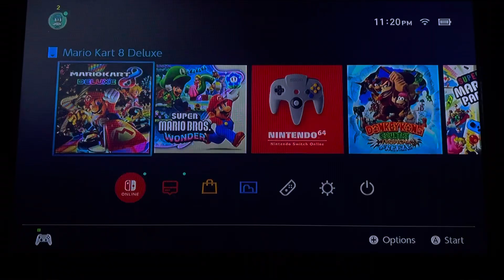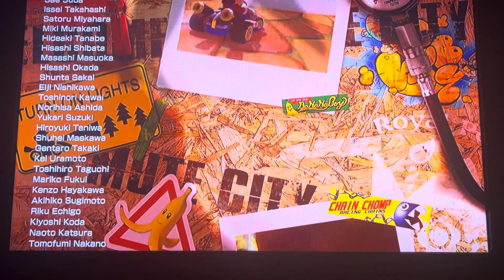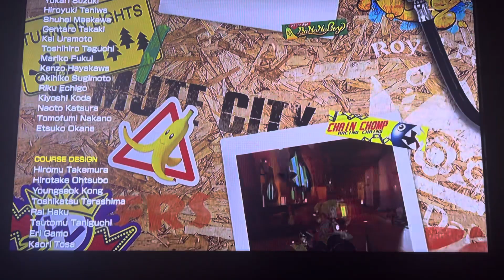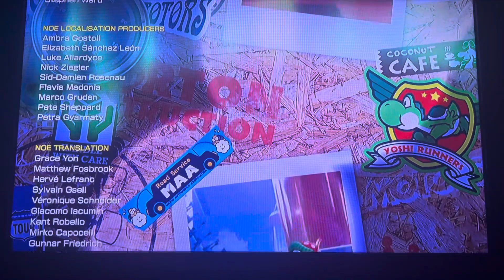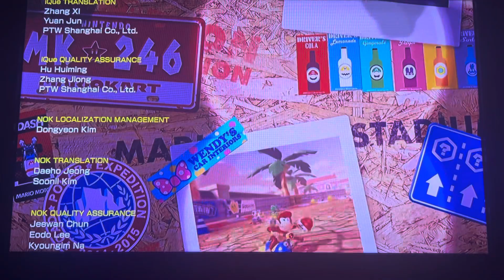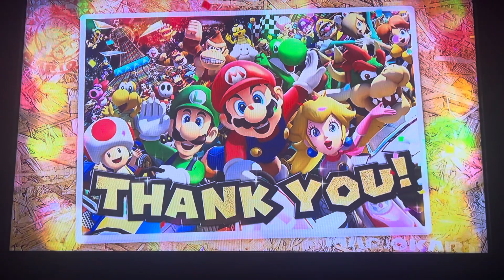Apes Absolutely Rule in the Spiny Cup 🦧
Hehehe…. primates 🤭